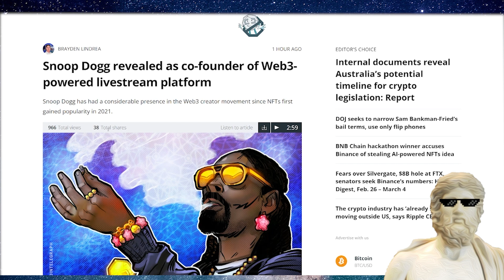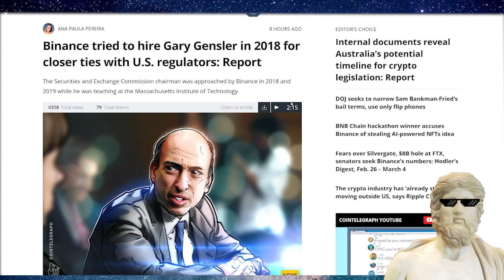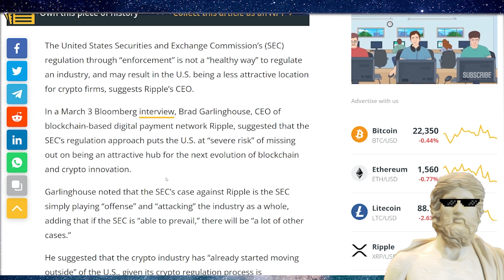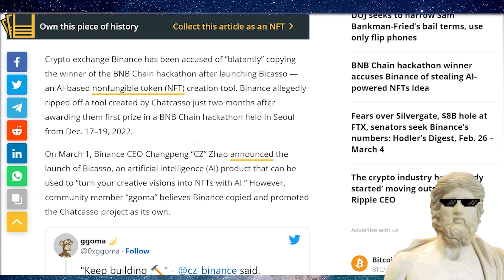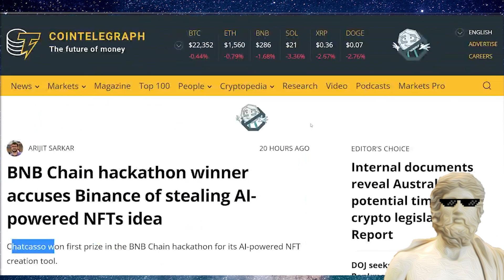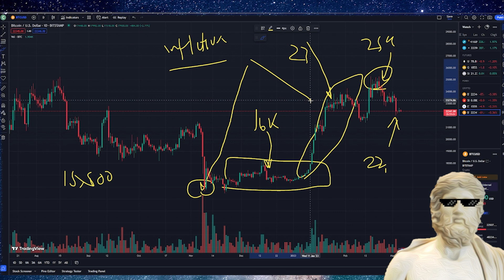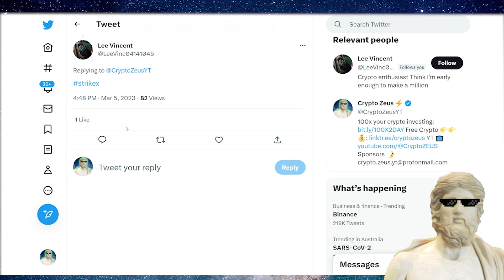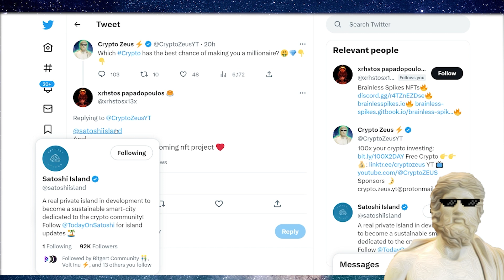BIG CRYPTO NEWS TODAY 🔥 THIS IS BIG! 🚨 CRYPTO NEWS LATEST UPDATE 🔥 BITCOIN NEWS TODAY 🔥 100X COINS !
Crypto news today - im covering it - how it impacts your altcoin portfolio & more, lets go 🚀